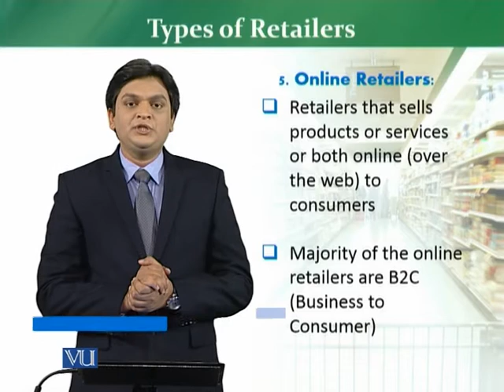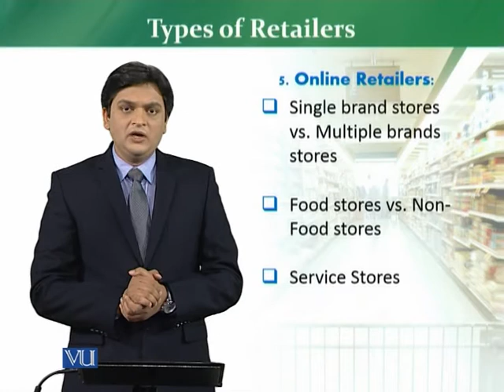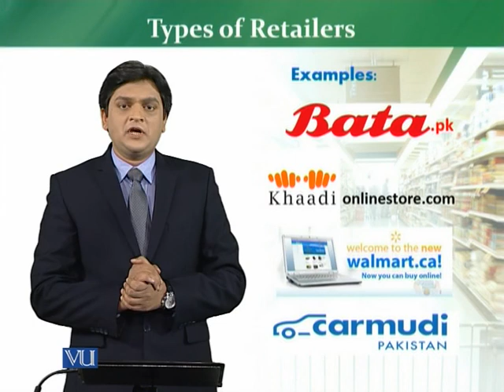MKT726_Topic011 | Retail Management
Types of Retailers – Online Retailers